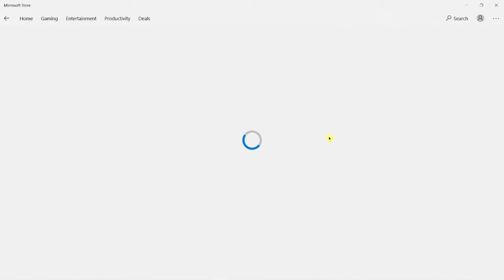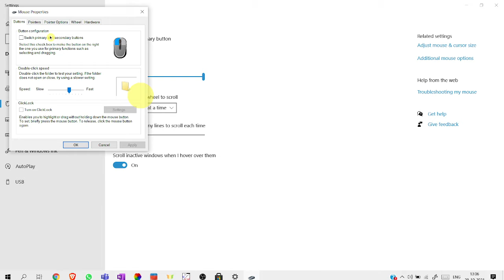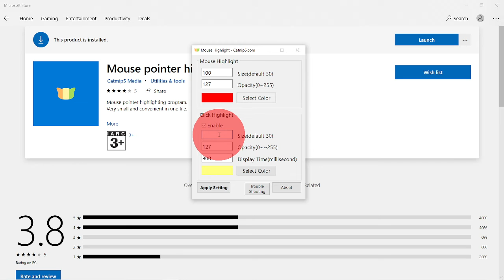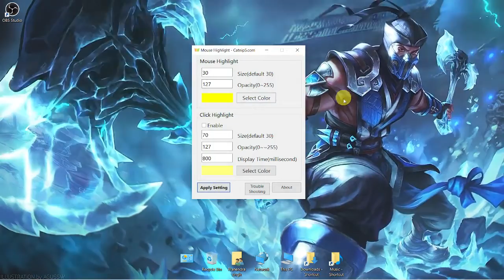How to highlight mouse pointer/cursor without downloading from browser. From - Microsoft Store.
Already uploaded a video on how to highlight cursor from internet.